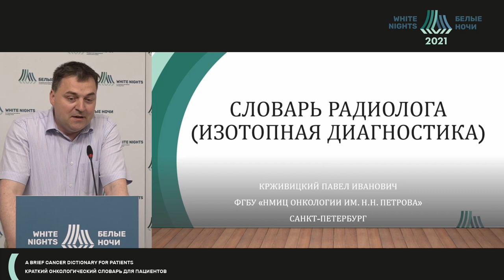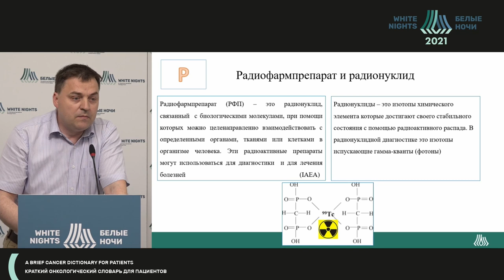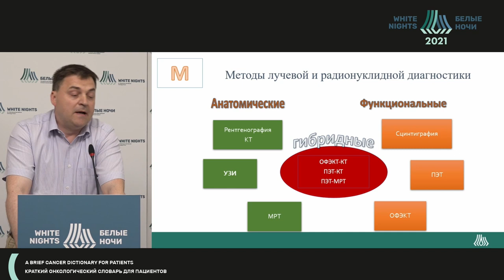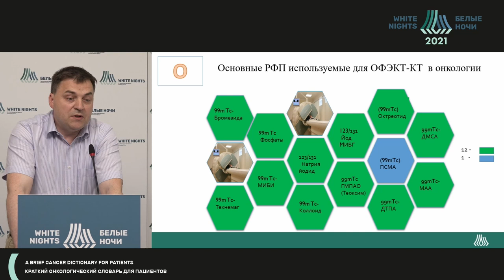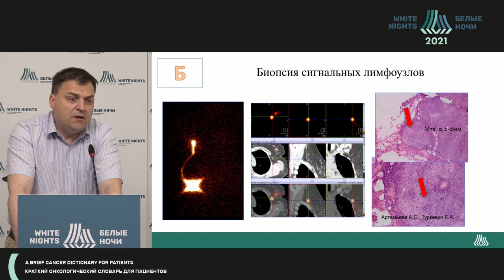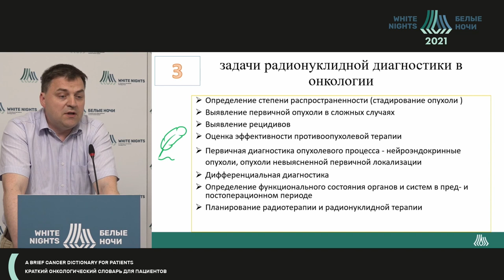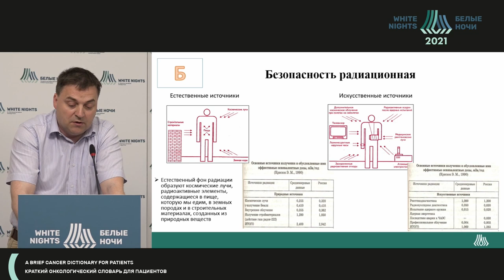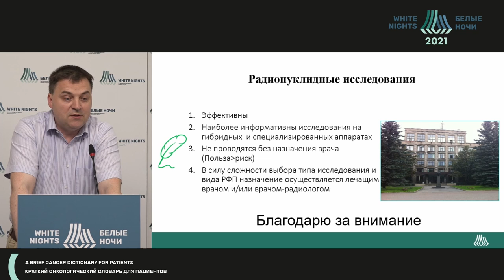Словарь радиолога (изотопные исследования) (Крживицкий П.И.)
Крживицкий Павел Иванович - заведующий отделением радионуклидной диагностики, старший научный сотрудник отделения радиационной онкологии и ядерной медицины, врач-радиолог ФГБУ «НМИЦ онкологии им. Н.Н. Петрова» Минздрава России, Санкт-Петербург